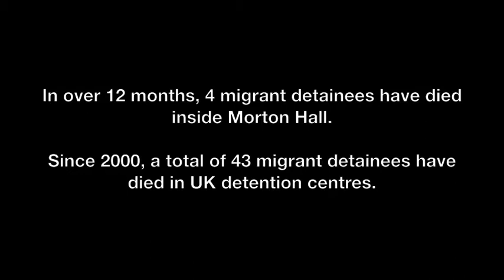Shut Down Morton Hall, 20th January 2018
ShutDownMortonHall demo organised by Shut Down Morton Hall committee that took place on Saturday 20th January 2018, with the following groups in attendance

Black Lives Matter UK - Nottingham Activists, Manchester No Prisons, No Borders Leeds, South Yorkshire Migration and Asylum Action Group (SYMAAG), Unis Resist Border Controls (URBC) & Wast Manchester.

Morton Hall Immigration Removal Centre (IRC) is located in Lincolnshire, England. In over 12 months, 4 migrant detainees have died while inside Morton Hall. Corey Stoughton from the group Liberty, has this to say about the brutalities of immigration detention in the UK:

“We are the only EU country that allows immigration officers to lock people up without any sort of time limit for their release. Some waste years of their lives in violent, chaotic, overcrowded centres, rife with abuse, not knowing when or if they will see freedom again. It’s been a year since an unannounced inspection of Morton Hall exposed a surge in violence and a threefold rise in self-harm since 2013. How many more people need to die to make ministers pay attention?”

Since 2000, 43 migrant detainees have died while inside immigration detention facilities like Morton Hall.

As URBC notes, just over a month ago, Ahmed Sedeeq, a PhD student at The University of Sheffield and an asylum seeker from Iraq, found himself in Morton Hall during the Christmas holiday period and had this to say of his 10-day detention:

"At some point I was felt really down, and that made me understand why people would want to take their own lives. I just kept trying to distract myself but it did get to me at times. People were being deported all the time and every time a guard arrived I thought they may be coming for me.”